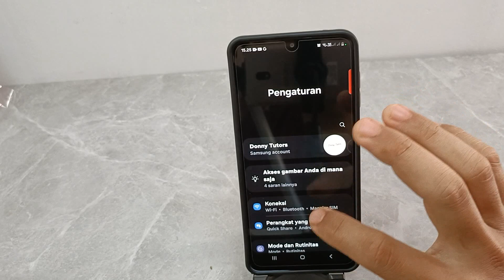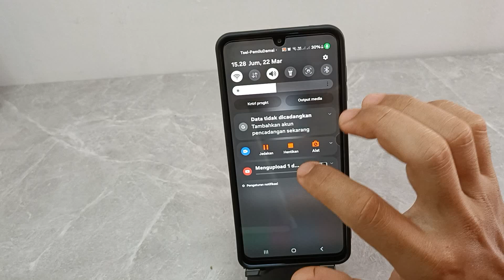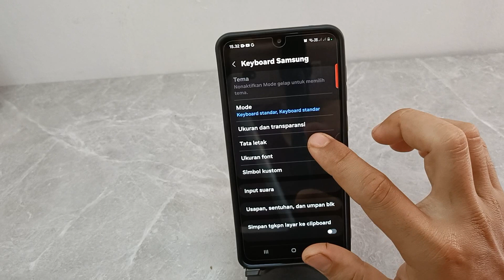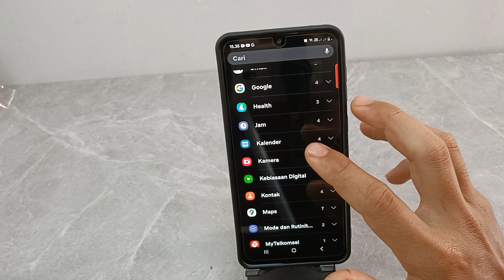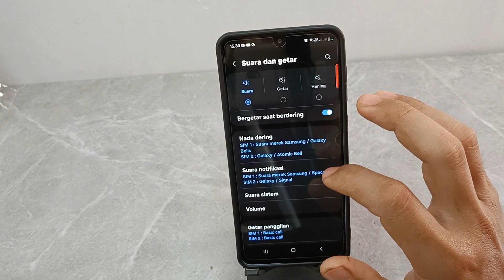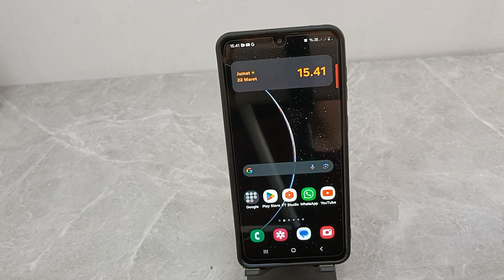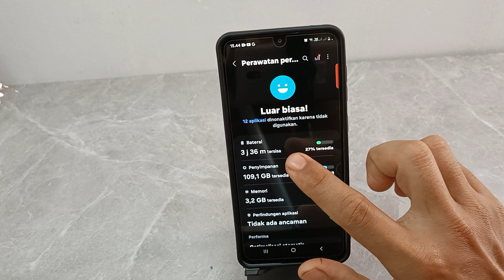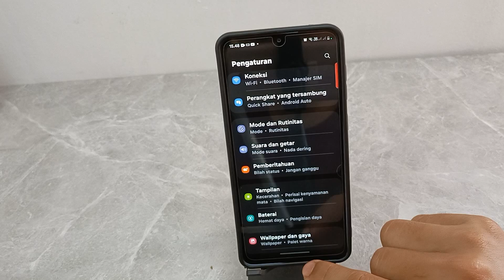Settingan Wajib Hp Samsung M54 dan M55 5G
Berikut ini Settingan wajib di hp samsung m54 dan m55 5g.
semoga bermanfaat.